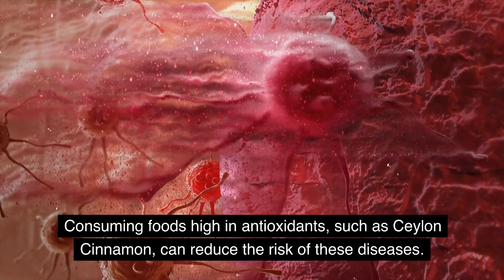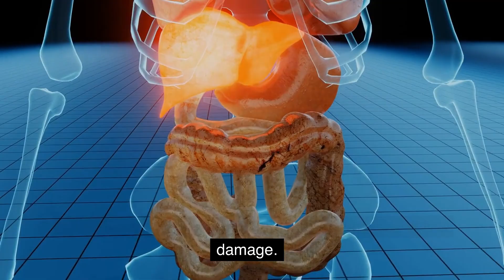Ceylon Cinnamon Benefits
Ceylon cinnamon, also known as "true cinnamon," is a spice that has been utilized for centuries in both culinary and traditional medicine. This form of cinnamon is derived from the bark of a tree that grows in Sri Lanka and southern India. It is known for its distinct flavor and health benefits.

One of the most well-known benefits of Ceylon cinnamon is its ability to aid in blood sugar regulation. Studies indicate that consuming cinnamon can lower blood sugar levels in individuals with type 2 diabetes. This is due to compounds that increase insulin sensitivity, which reduces blood sugar levels. This can be beneficial for those with diabetes as well as those at risk of developing the condition.

Ceylon cinnamon also possesses anti-inflammatory properties. Inflammation is a common underlying cause of many chronic diseases such as heart disease and cancer. Consuming cinnamon can reduce inflammation in the body, which can lower the risk of these diseases.

Ceylon cinnamon is also a good source of antioxidants. These compounds protect the body from damage caused by free radicals, which can lead to cancer and other diseases. Consuming foods high in antioxidants, such as Ceylon cinnamon, can reduce the risk of these diseases.

Ceylon cinnamon also has antimicrobial properties, which means it can help fight off bacteria, viruses, and other microorganisms that cause infections. Consuming cinnamon can help protect the body from these infections, which can improve overall health.

Another benefit of Ceylon cinnamon is its ability to improve brain function. Studies indicate that consuming cinnamon can improve memory and cognitive function, which can be beneficial for people of all ages. The compounds found in cinnamon are believed to increase blood flow to the brain, leading to improved brain function.

Ceylon cinnamon can be consumed in various ways such as spice in cooking, in tea, added to coffee or smoothies, or as a supplement in capsule form.

In summary, Ceylon cinnamon is a spice with a unique flavor and many potential health benefits. These include regulating blood sugar levels, reducing inflammation, improving brain function, and protecting against infections. However, it's important to note that excessive consumption of cinnamon can cause side effects such as a burning sensation in the mouth and throat, low blood sugar levels, and liver damage. Therefore, it's always recommended to speak with a healthcare professional before adding any supplement to your routine.

Ceylon cinnamon is a fantastic spice that not only adds delicious flavor to your food but also offers a wide range of health benefits. From regulating blood sugar levels to reducing inflammation, improving brain function, and protecting against infections, the benefits of consuming Ceylon cinnamon are numerous. We hope you found this video informative and that you are now inspired to add Ceylon cinnamon to your diet. Remember, it's always best to consult with a healthcare professional before adding any supplement to your routine, but with moderate consumption, Ceylon cinnamon can be a great addition to your healthy lifestyle.